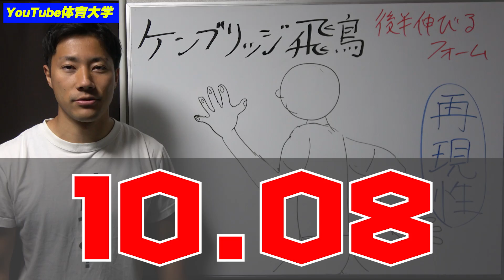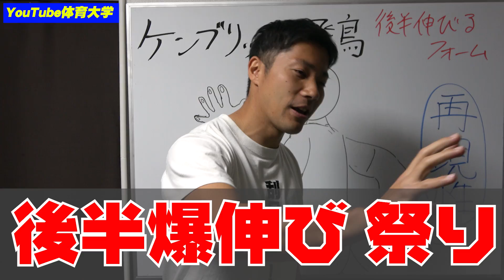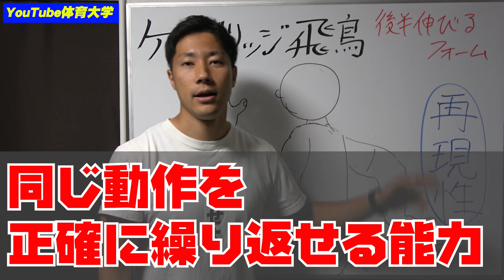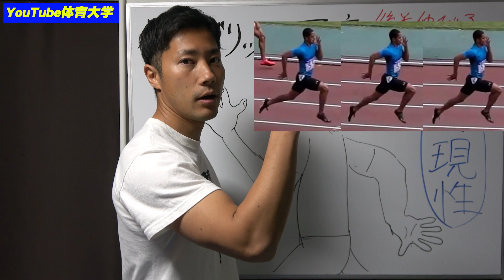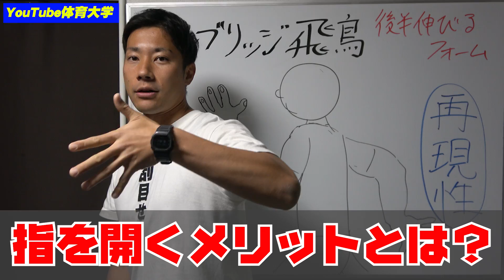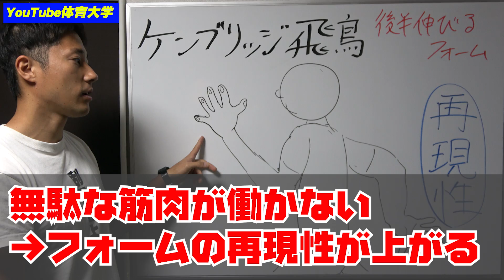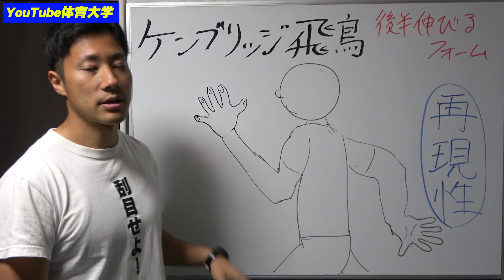【陸上100ｍ ケンブリッジ飛鳥】指を開いて走ると足が速くなるメカニズムとそのトレーニング方法【YouTube体育大学 フィジカル分析 】